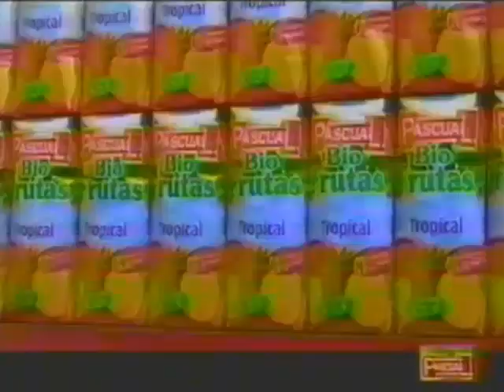Pascual Funciona (Anuncio de Pascual)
Un Anuncio de Pascual con Pascual Funciona